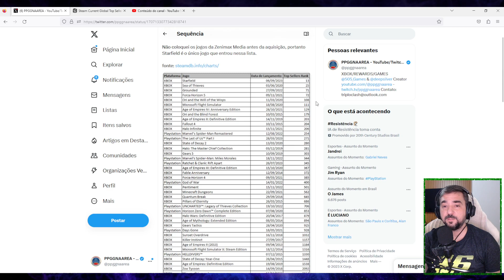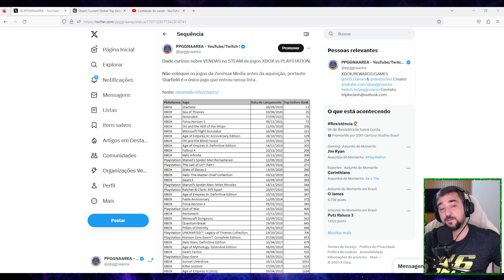VENDAS DE JOGOS DO XBOX NO PC VÃO MUITO BEM OBRIGADO